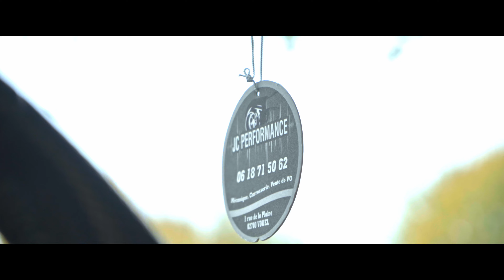Audi TTrs Plus Yann